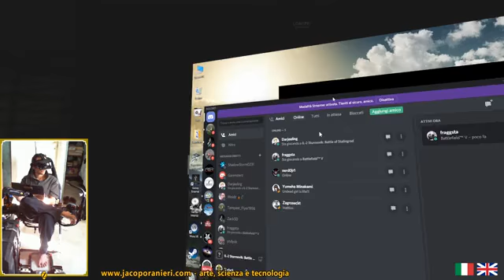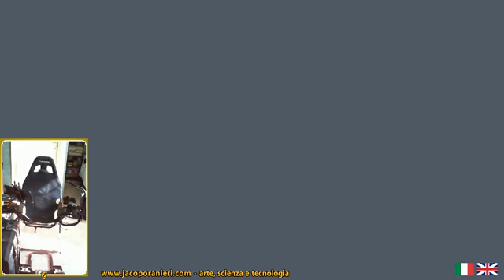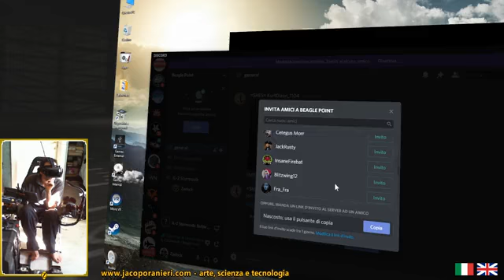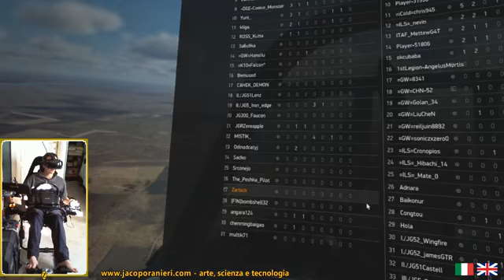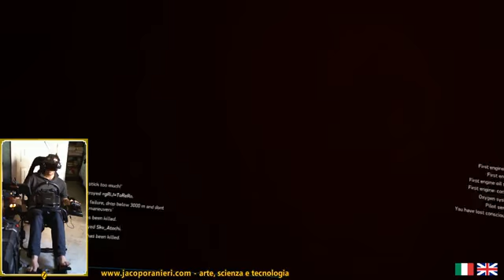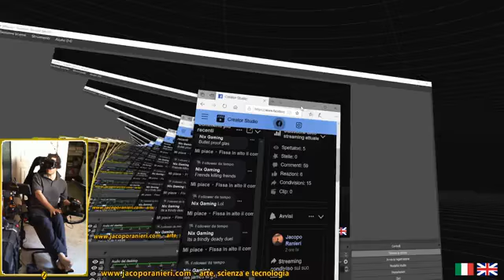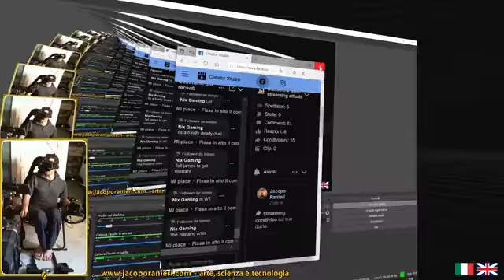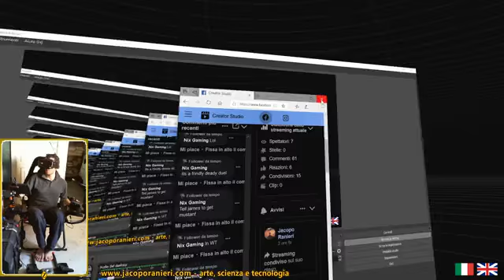IL-2 Sturmovik VR Stream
Bomber interception and fighting above airfields in the WoL server with two wingmen, then a short fight on Berloga. Low res because unfortunately, forgot to hit record on OBS. Fb quote: "The Luftwaffe launched Operation Bodenplatte on 1 January 1945 in an attempt to overturn Allied air superiority on the western front and assist German ground troops during their Ardennes Offensive. Despite destroying over 300 aircraft during the raid, the Luftwaffe lost over 200 pilots either killed or captured and, unlike the Allies, were unable to replace them."